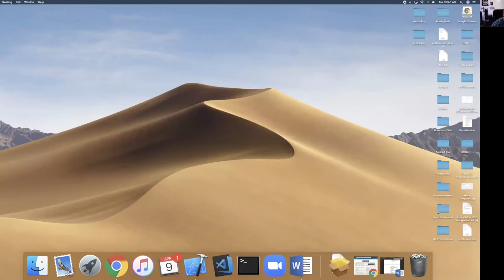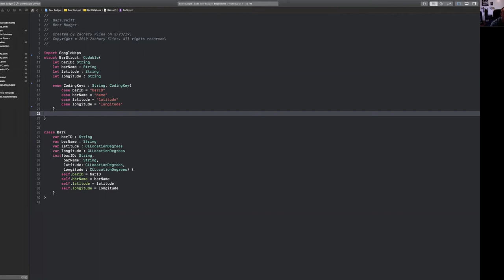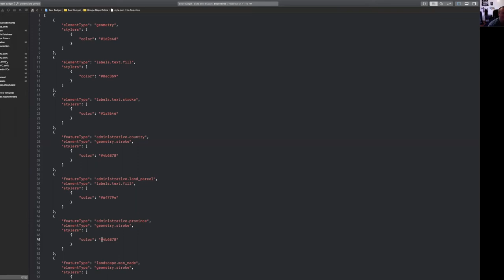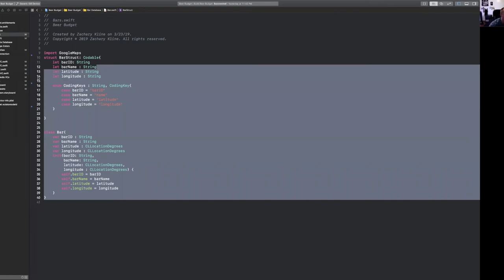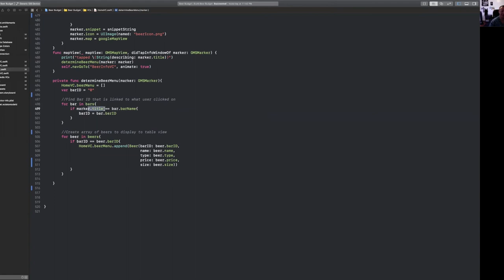Computer Science Student Highlight w/ Zachary Kline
Zachary is the definition of a go-getting-student-entreprenuer.

He had some ideas for apps but didn’t know how to code. This stops most people in their tracks. Not Zachary. He switched his entire major to computer science, learning Xcode and Swift on the side.

Soon he was not only building his own apps, but was competing in state-wide hackathon competitions.

His first big app, _TrashTag_, helps local Hawaii cleanup crews identify the Hawaii’s most-littered areas.

Watch out in August as he launches his latest project, _Beer Budget_- an iOS app aimed at helping college students save money on beer. Way to scratch your own itch, Zachary.